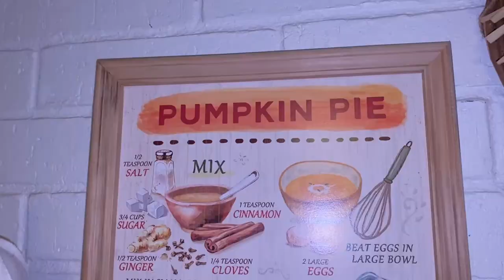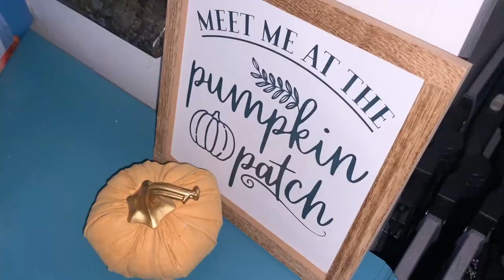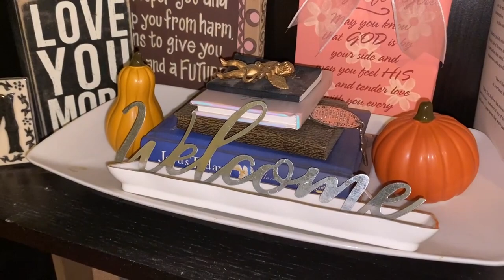Thanksgiving 2020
On Thanksgiving Day we went to my grandmother's house where we spent the day with my grandmother, my parents, my brother and his family.  I didn't even show all the food that we enjoyed!  I look forward to my grandmother's and mom's food that they make every year for Thanksgiving.  My grandmother's dressing is famous in our family and so is her pumpkin pie!  My mom's pea salad is too (even though my grandmother told me it's really called broccoli salad, but my dad has always called it pea salad!)  Even though I wait all year for the food my favorite thing about Thanksgiving is spending time with my family!